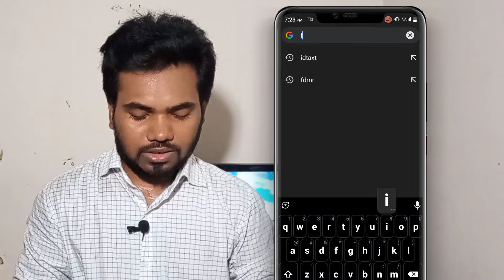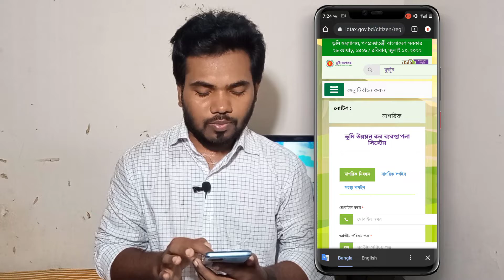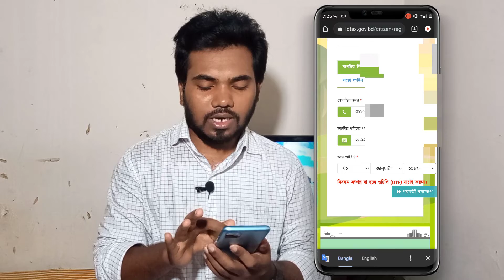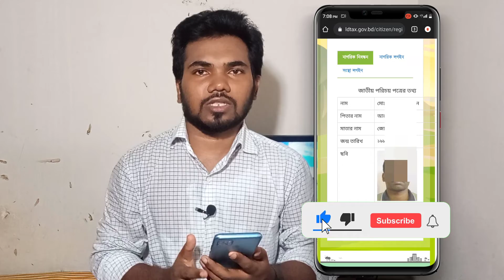NID / National ID Card Online check in Mobile | ভোটার আইডি কার্ড চেক করুন মোবাইল দিয়ে ২ মিনিটে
আজকে আপনাদের দেখাব যে, মোবাইল দিয়ে কিভাবে ভোটার আইডি কার্ড চেক করতে হয়...।